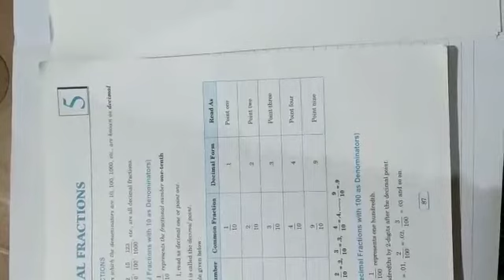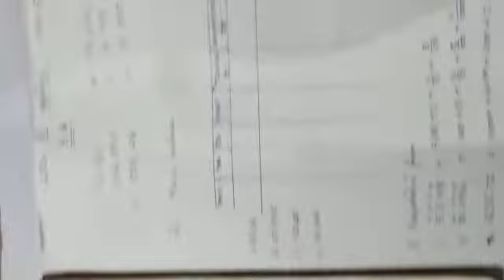Std-v mathematics (decimal fraction)